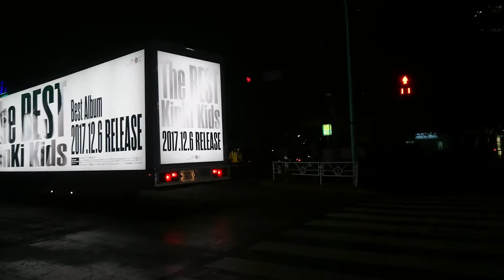KinKi Kids「The BEST」アドトラック⑦ (音無しバージョン)